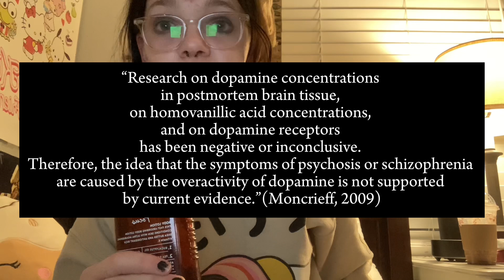The Dopamine Hypothesis of Schizophrenia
really lightly edited very quick video on a topic i’ve been really interested in recently

References
Howes, O. D., & Kapur, S. (2009). The Dopamine Hypothesis of Schizophrenia: Version III--The Final Common Pathway. Schizophrenia Bulletin, 35(3), 549–562.

Moncrieff, J. (2009). A Critique of the Dopamine Hypothesis of Schizophrenia and Psychosis. Harvard Review of Psychiatry, 17(3), 214–225.